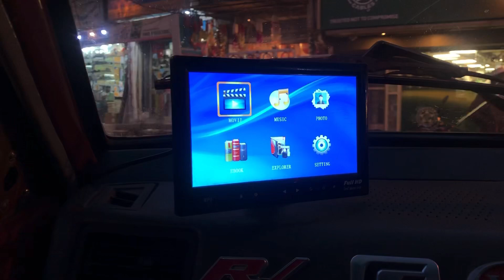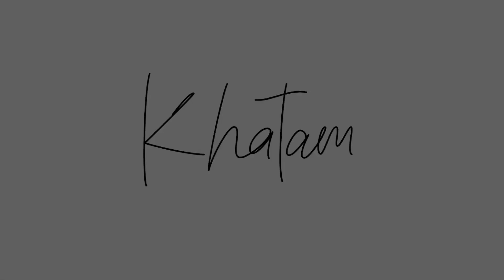Pakistani Rawalpindi Rishka | Tahir Khan Vlogs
Enjoying Rishka Ride in Rawalpindi...